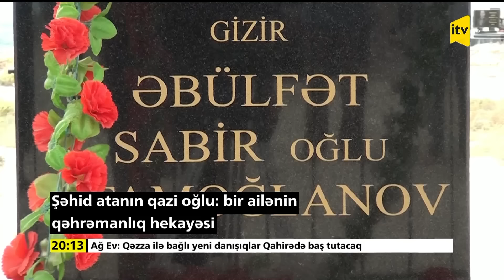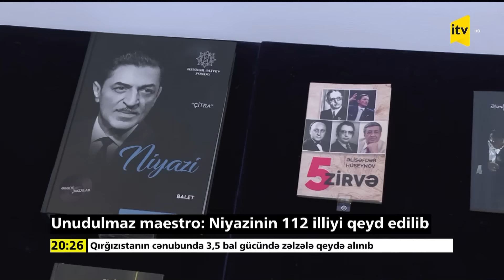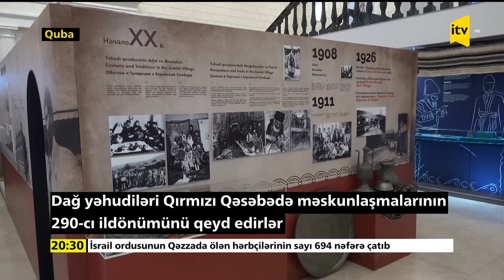İTV Xəbər | 20.08.2024 | 20:00